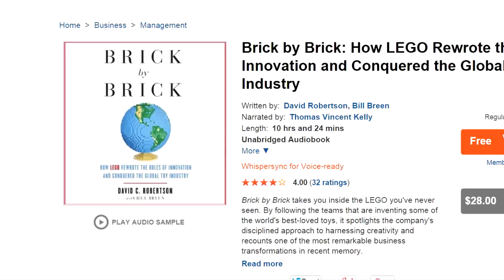The TTV Podcast - 168 - Kicked in the Shinnies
PSA: The Solek/Matoran-related jokes in our comments have gotten increasingly out of hand; therefore, we are banning them in order to preserve the integrity of our comments section. People that continue to make these jokes will have their posts deleted and will be blocked from commenting on our videos. Thanks for your assistance in this matter; the joke was funny for a short time, but it's time to put it to rest.

CAST LIST: Meso, Eljay, Ven, Viper, Takuma

Hello everybody, and welcome to the latest episode of the TTV Podcast!

This week, TTV has a rather uneventful but still pretty amusing episode where we talk about the Mask Contest's conclusion and, uh…. other cool things? Maybe?

(05:33) - Mask Contest's Conclusion

(20:55) - That's all for the topical discussion, guys

Join the discussion on the TTV Message Boards at board.ttvpodcast.com!